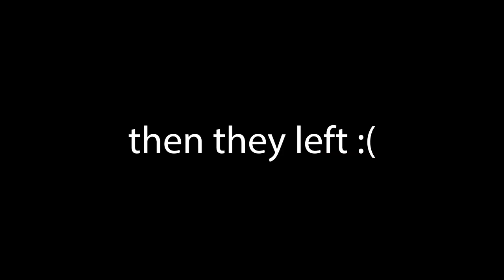EXCLUSIVE Interview with Mob Psycho Creator!! (stream highlights)